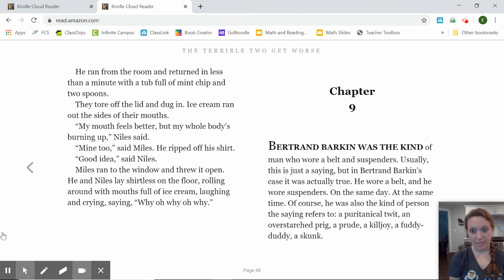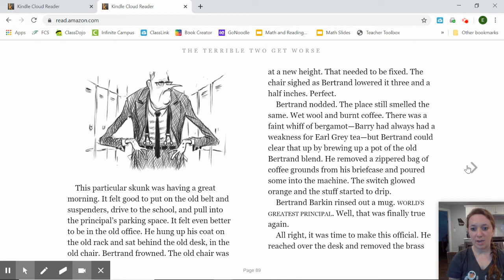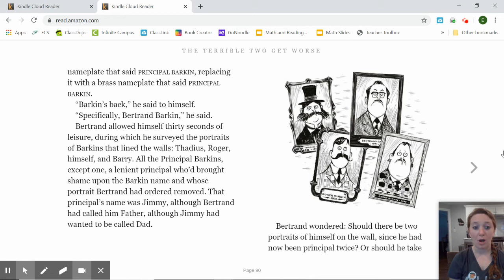Read Aloud: "The Terrible Two Get Worse" by Jory John, Mac Barnett, & Kevin Cornell (Ch. 9)